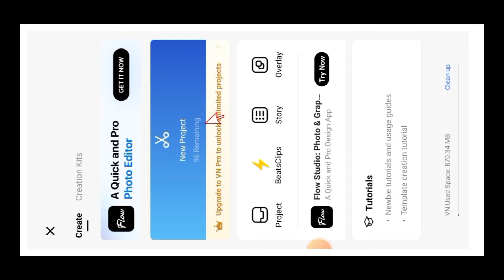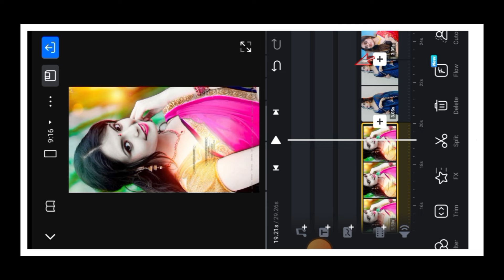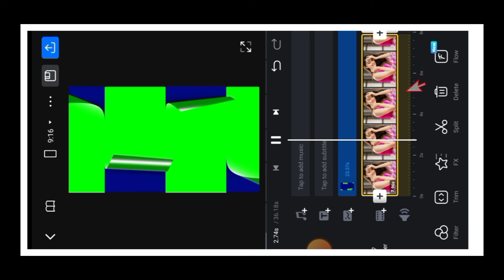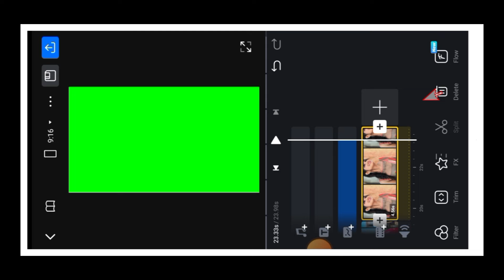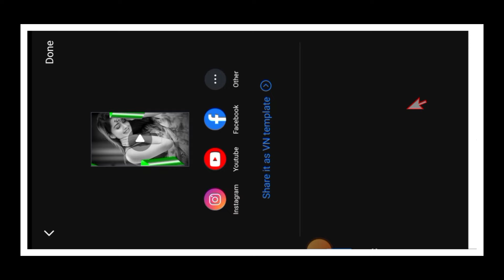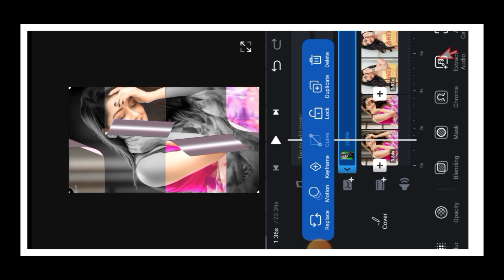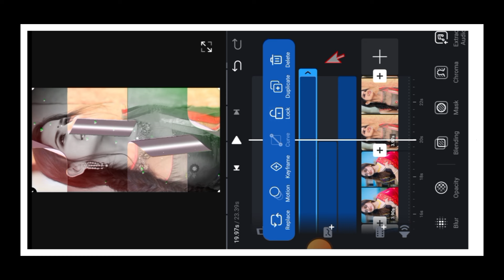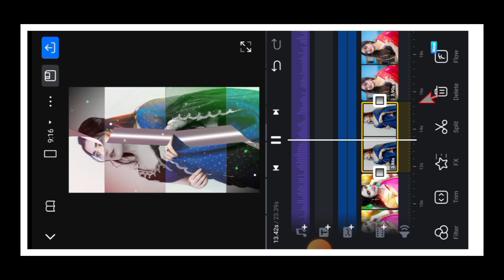How To Create Whatsapp Status Video In VN App | Vn Video Editor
👉Editing से Related कोई भी doubt हो तो नीचे Comment कर के पूछ सकते हो या फिर Direct Instagram पर DM कर सकते हैं तुरंत Reply दूँगा 👇👇👇👇👇

how to create status video in vn app
how to create trending whatsapp status editing in vn app
vn app se whatsapp status video kaise banaye
green screen template video editing

Note : Some use Images, Music, Video, Graphics are shown in this video may be copyrighted to respected owners not mine.